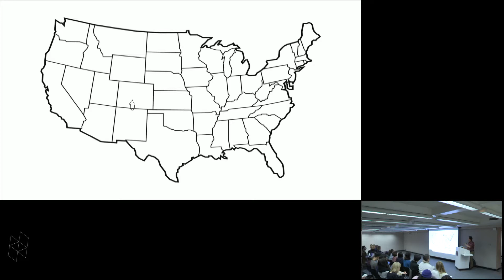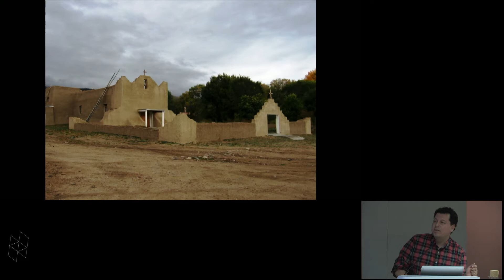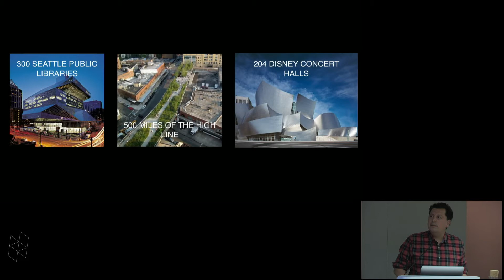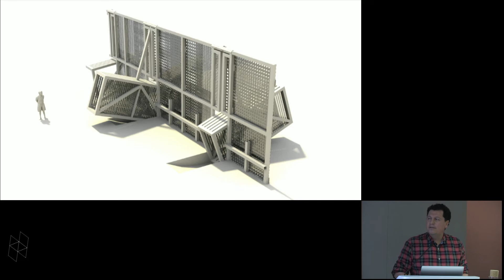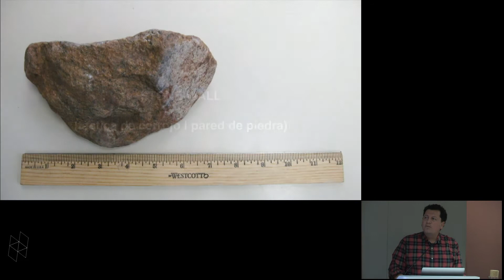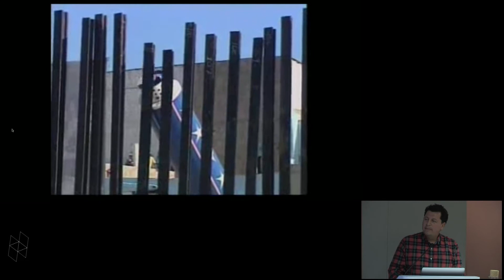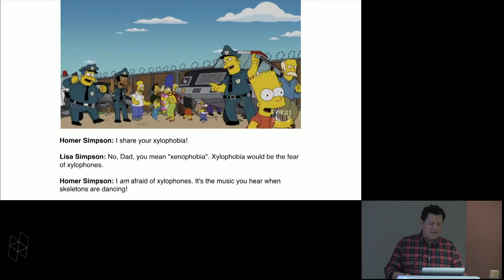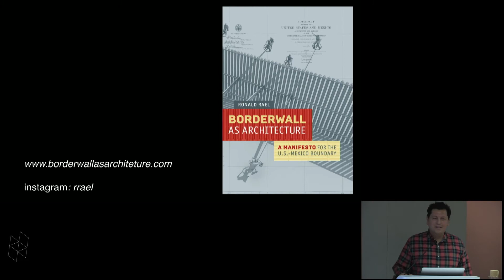GSD Talks: Ronald Rael, “Borderwall as Architecture”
Despite recent attention to wall building as a security measure, the building of barriers along the U.S. – Mexico border is not a new phenomenon. The U.S. Secure Fence Act of 2006 funded the single-largest domestic building project in the twenty-first century and financed approximately 700 miles of fortification, dividing the U.S. from Mexico at a cost of up to $16 million per mile. Today, approximately one third of the 1,954-mile-long border between the U.S. and Mexico has been walled off. Ronald Rael will discuss his book, Borderwall as Architecture: A Manifesto for the U.S. – Mexico Boundary, a timely re-examination of what the physical barrier that divides the United States of America and both a protest against the wall and a projection about its future.